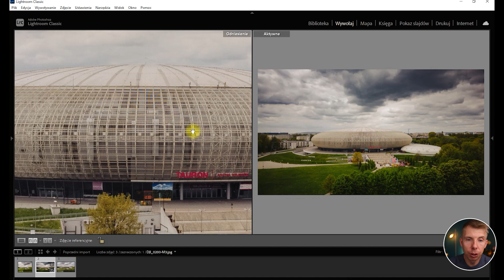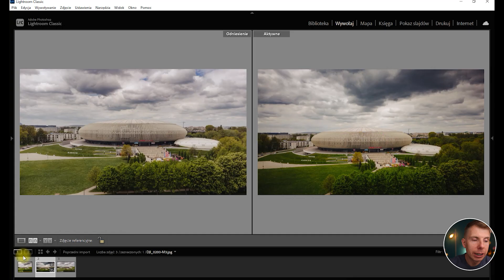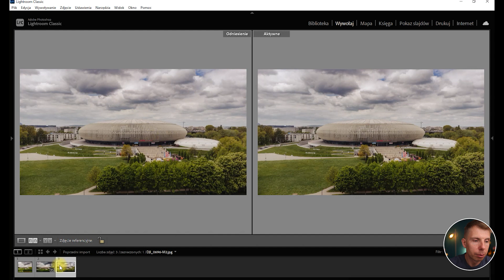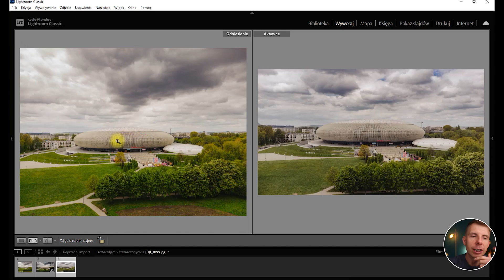Jaki dron kupić do fotografii ślubnej w 2023 | DJI Mini 2 vs Mini 3 Pro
📌 Nie zapomnij zostawić subskrypcji, komentarza i dać łapki w górę – to naprawdę pomaga w rozwijaniu tego kanału.

Sam kiedyś się zastanawiałem jakiego drona kupić, jaki dron na początek przy fotografii ślubnej sprawdzi się najlepiej. Porównywałem dużo zdjęć, ale jak kto mówią najlepszy aparat to ten który mamy przy sobie. Podobnie jest z dronami, bo możemy mieć wypasionego DJI Mavic 3 ale nie będzie tak poręczny jak seria Mini.